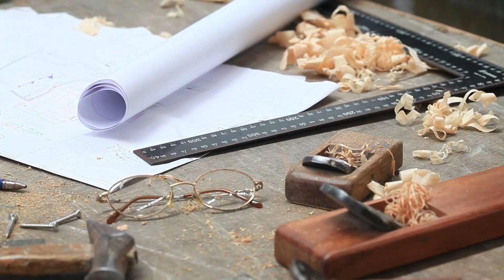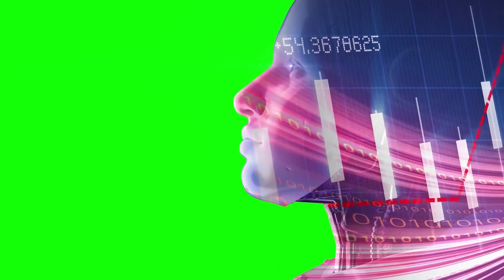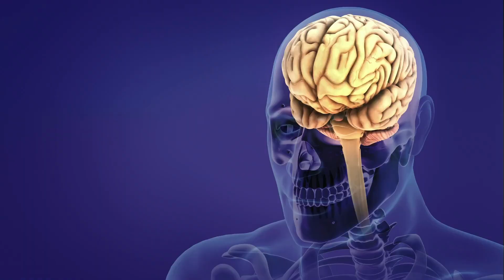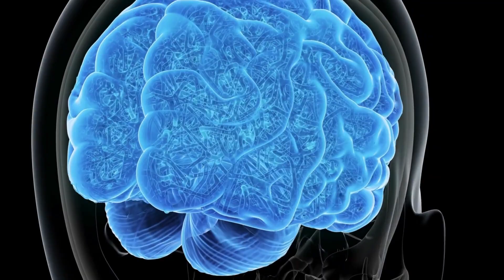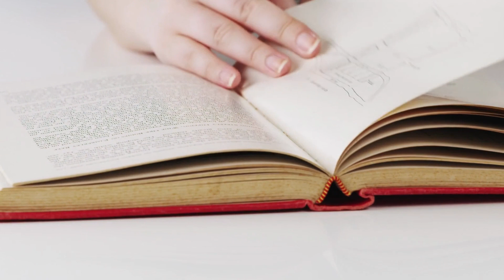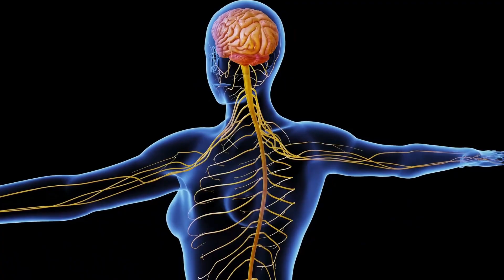How to Start New Habits - Use this Easy Tool - Neuroscientist Explains - Andrew Huberman Tools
Why I am using the Tools of  Stanford Neuroscientist Andrew Huberman to improve my skillset of developing habits.  Part 2 in a Habit series - a simple, easy tool to use to make it incredibly effective to start new habits.

I am using some of the amazing content from Andrew Huberman channel to share the ideas and tools for making progress to achieve desired habits.  His full episode for discussing Habits is below:

I highly encourage everyone to check out his channel!